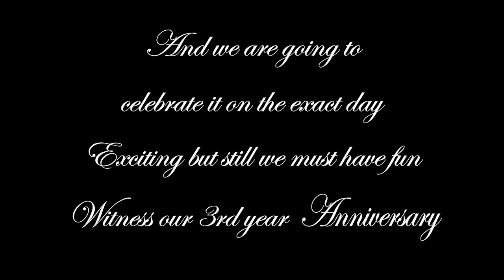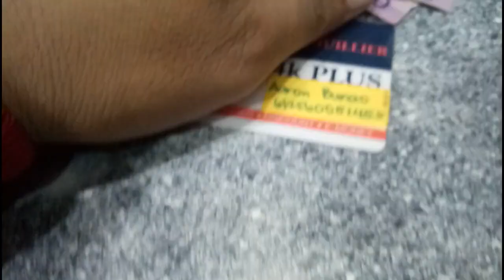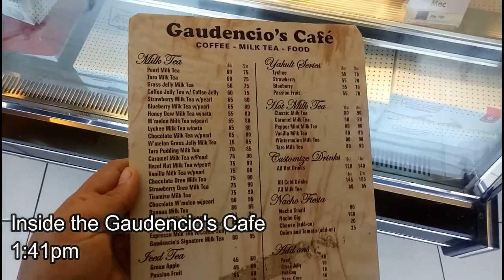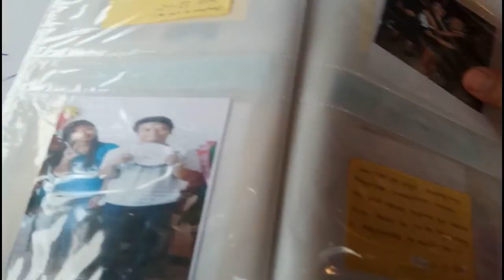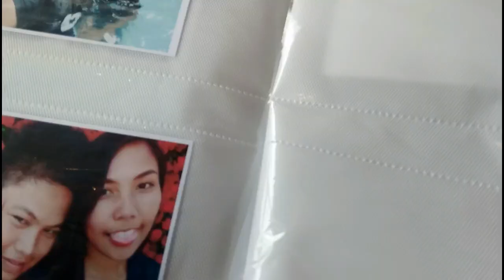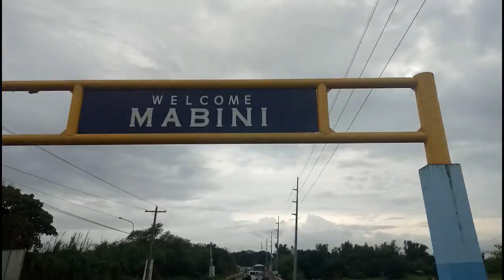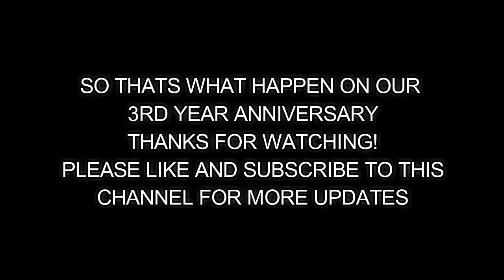YABBIME @ 3RD ANNIVERSARY | DATE @ CAFE | SIDETRIP TO MABINI TO HAVE LOMI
First of all, i would like greet my beloved girlfriend  ,A Happy 3rd Anniversary for both of us. Its nice to see our relationship growing , we as well thanks for the efforts and understanding you gave to me and i asure you i will always love you for the rest of my life.

Hahahahah wooaaaahhh 1st time to have a date in a cafe and a sidetrip to mabini to have yummy lomi.